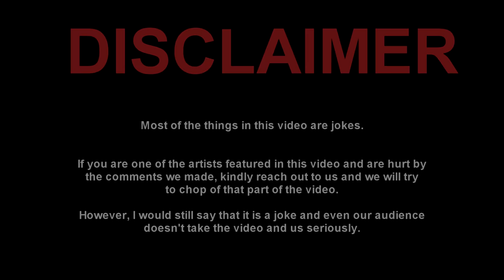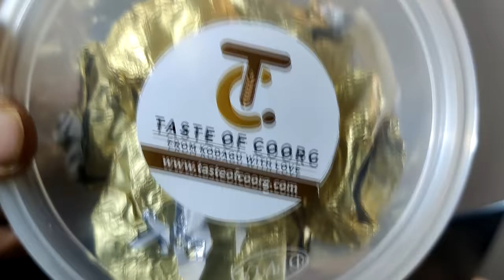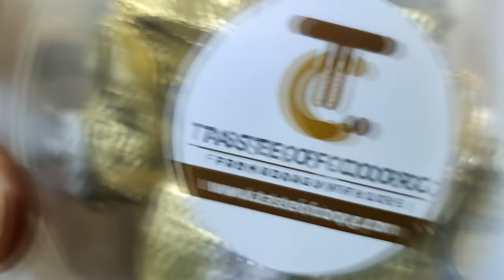NORMIES REACT TO INSTA REELS ft @SatishRay1 @puneetkumar-pt6yv Self talker and more|| Episode 25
Shop authentic Spices, Chocolates, Squashes and more:
* If you are one of the artists featured in the video and if you want us to remove your part. Kindly, DM any of us on Instagram and we shall trim out your portion from it*
This is a fun podcast/game /reaction video where two men (normies) watch and react to Insta Reels for the 789th time. It is a fun video not to be taken seriously. Let us know what else we can react to (don’t comment “only rap”).